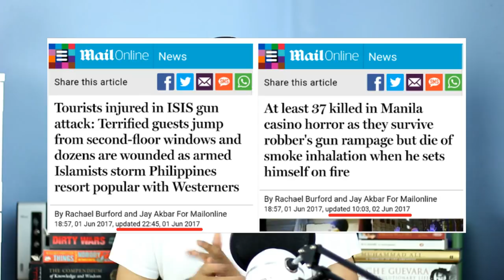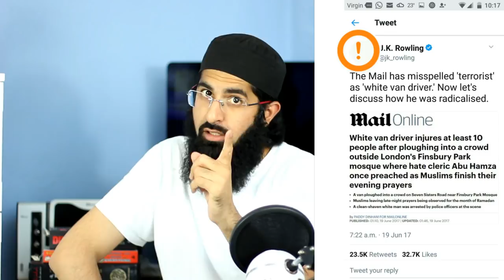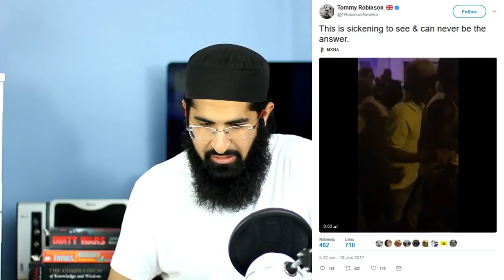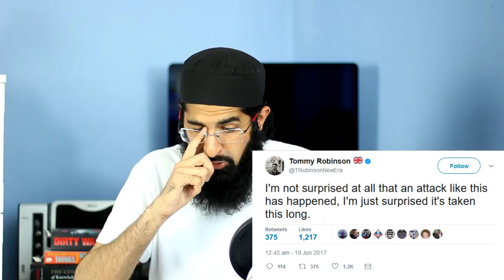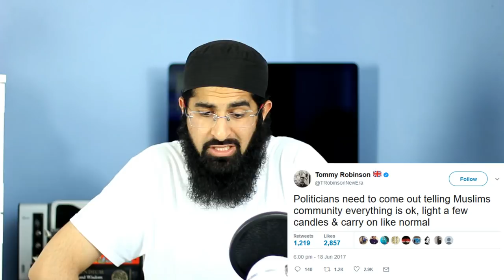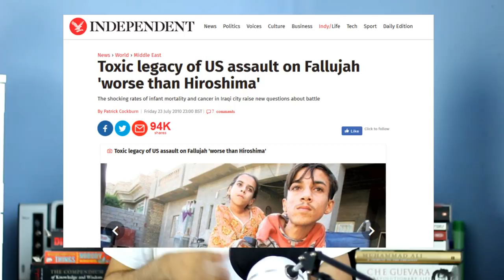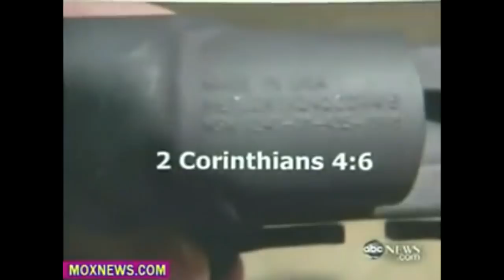TOMMY ROBINSON WENT TOO FAR | FINSBURY ATTACK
He's gone too far with his twisted remarks after the terrorist attack. Tommy sympathisers don't have a leg to stand on... shame on you if you continue supporting this extremist.